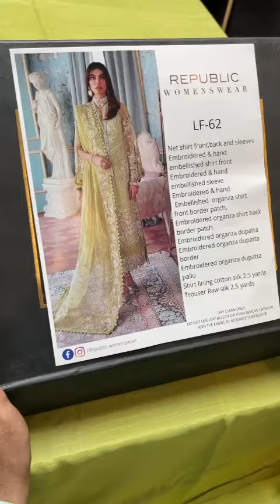Republic women's wear LF62🆕Wedding Formal Collection 💛💕 Most Demanding coDe 💯 As Per Original PART 1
Republic womens wear LF62 🆕 Wedding Formal Collection 💛💕 Mosttt Demanding coDe 💯 As Per Original in Stock Noww 💚❣️

Sooper Wholesale Price 1️⃣4️⃣5️⃣0️⃣0️⃣ Pkr Only 🥳